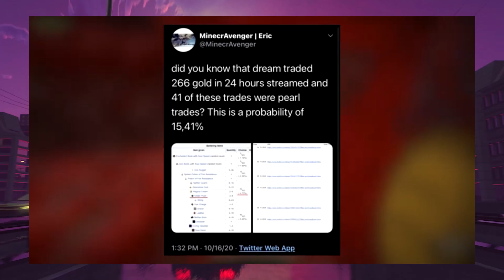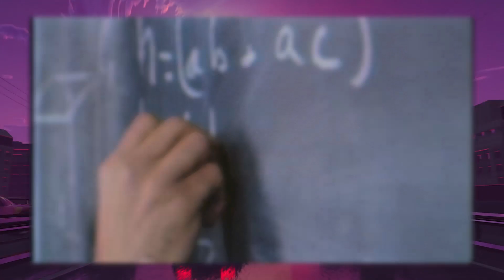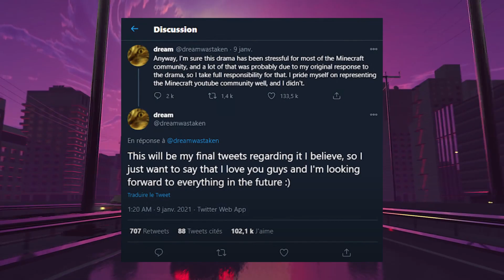Qui est DREAM (Arnaque ?)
Qui est Dream ? Ce Youtuber au 16 millions d'abonné qui à provoqué le plus gros drama de Youtube ! Et est-il vraiment le meilleur joueur Minecraft ?
Il ne tiens qu'a toi de rejoindre cette chaine  !
Si tu as des idées pour mes prochaines vidéos je suis preneur !

 Micro : Blue Yeti
 Logiciel mastering : Reaper
 Montage/animations : Première Pro & After Effect
 Miniature : Photoshop

Si tu es arrivé jusque ici, tu peut réclamer ton cookie en commentaire !
(*voir condition générale d'utilisation)